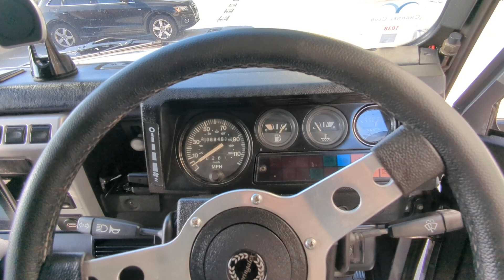1986 Land Rover Defender 90 Walk-around Video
Known as the ‘go everywhere vehicle,’ the Land Rover Defender is one
of the most utilitarian and iconic vehicles in the world’s automotive
history and continues to remain a relevant name today. However, much
has changed since the Series 1 left the factories in the Fifties.
Modern Land Rovers come equipped with all sorts of electronic driver
assist systems to make traversal in rough terrain efficient, quick,
and convenient. But for those who want a more ‘raw experience’ to
truly connect with the vehicle and conquer the elements, this 1986
Land Rover Defender 90 is a great choice. Reportedly sporting a number
of amenities and upgrades, this ‘Landie’ gives both the tactile
experience of a classic Land Rover and a range of modern conveniences
and luxuries. Not only that, it also is right hand drive, just the way
the British designed the Land Rover to be.

Timestamps
0:00 Introduction